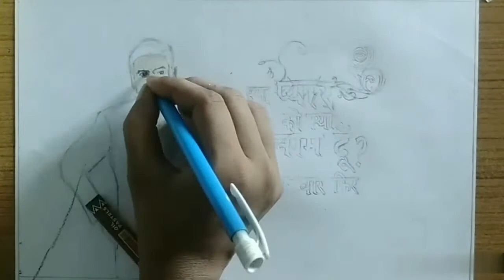avinash sachdev as shlok drawing || is pyar ko kya naam doon ek baar phir ❤❤❤